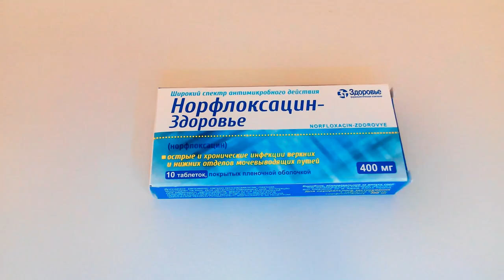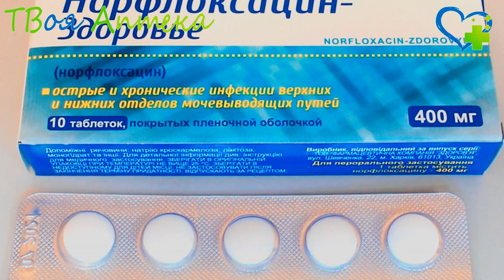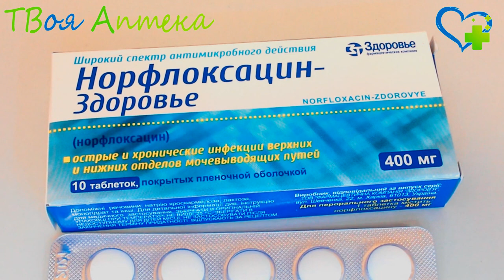Норфлоксацин таблетки - показания (видео инструкция) описание, отзывы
Показания
Норфлоксацин применяют в терапии острых или хронических (осложненных или неосложненных) инфекционно-воспалительных заболеваний нижних/верхних отделов мочевыводящих путей (цистит, цистопиелит, пиелит, пиелонефрит). Показан для профилактики инфекции, вызванной грамотрицательной флорой, у пациентов с ослабленной иммунной системой и тяжелой формой нейтропении.

Также применяется для профилактики инфекций мочевыводящих путей при проведении хирургических вмешательств, урологических лечебно-диагностических процедур.

Противопоказания
Норфлоксацин-Здоровье не применяют:
- для лечения детей младше 15 лет;
- для лечения беременных и женщин в период лактации;
- при гиперчувствительности к норфлоксацину, а также другим лекарственным средствам, относящимся к хинолонам.

При одновременном применении данного лекарства с препаратами, обладающими выраженным гипотензивным действием (важно учитывать, что подобное сочетание лекарственных средств может вызывать резкое падение артериального давления). Прием с противоэпилептическими средствами может стать причиной возникновения у пациента эпилептиформных припадков.

При совместном назначении с барбитуратами, анестезирующими средствами необходимо постоянно контролировать уровень артериального давления, частоту сердечных сокращений у больного.

Применение Норфлоксацина-Здоровье во время беременности возможно, если необходимость лечения матери значительно превосходит возможный вред для плода.

Неизвестно, способно или нет активное вещество (норфлоксацин) проникать в грудное молоко, поэтому при его назначении женщинам во время лактации вскармливание грудью рекомендуется прекратить (на время терапии).

Внимание!